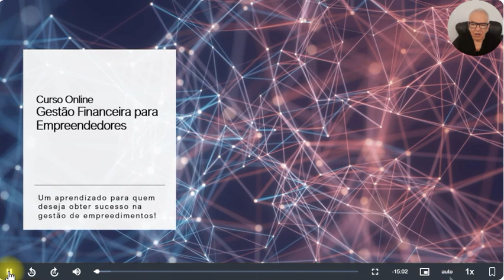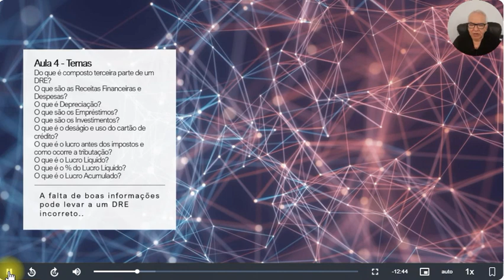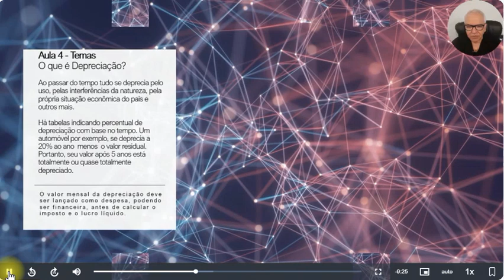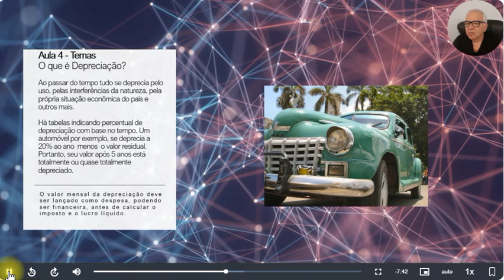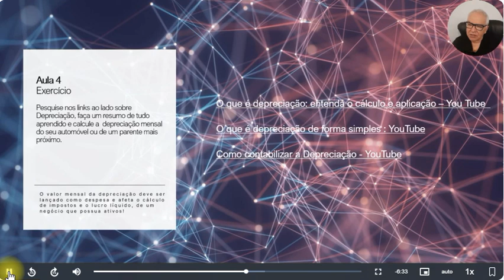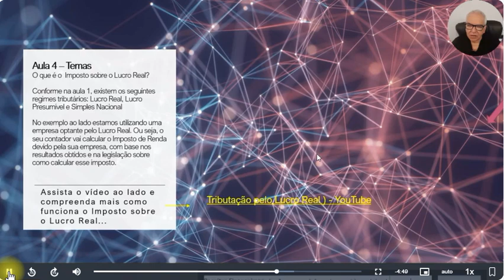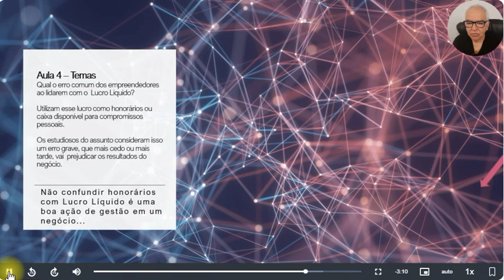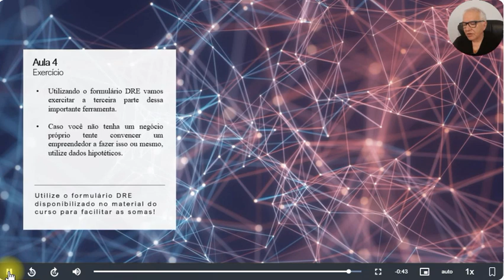Aula 4 - Curso Gestão Financeira para Empreendedores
Nesta aula vamos aprender a 3ª Etapa de um DRE - Demonstrativo de Resultados da Empresa onde definiremos como obter o Lucro Líquido de um Negócio.